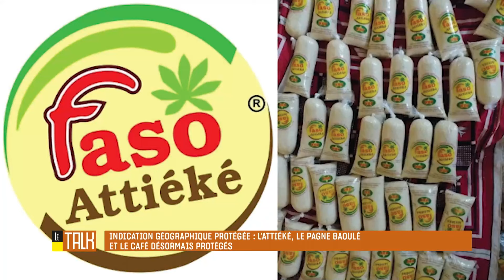Le Talk du 27 juillet 2023